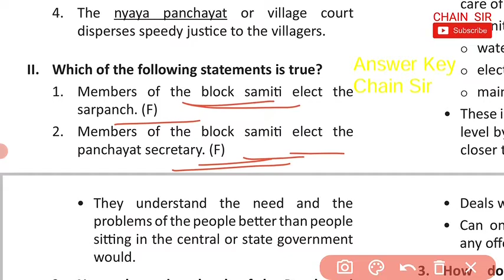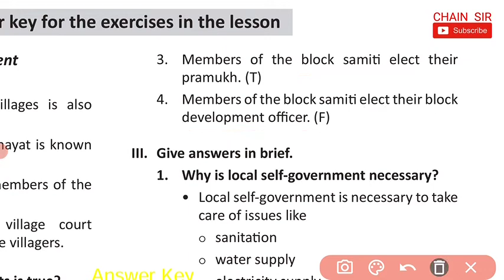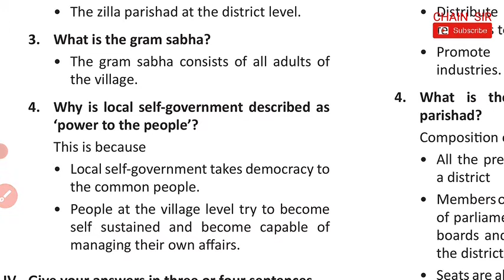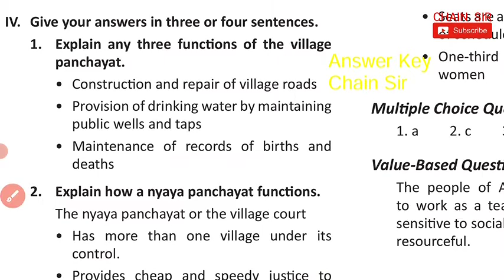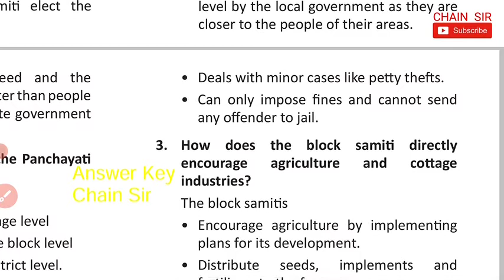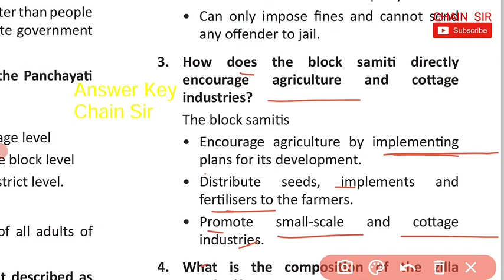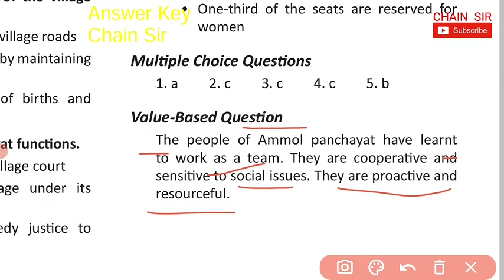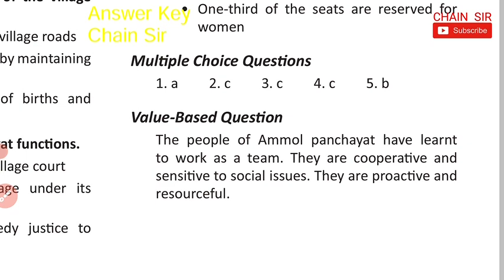⚡Answer Key⚡Class 6 Civics 5 Panchayati Raj- Local Government of Rural Areas (Social Science)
⚡Answer Key⚡Class 6 Civics 5 Panchayati Raj- Local Government of Rural Areas New Getting Ahead in Social Science
Orient blackswan success with getting ahead social science